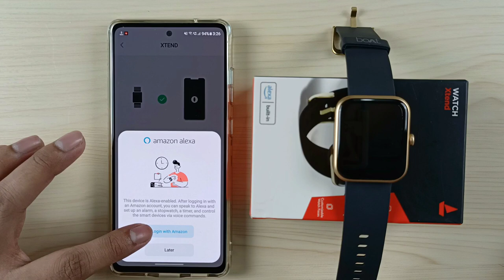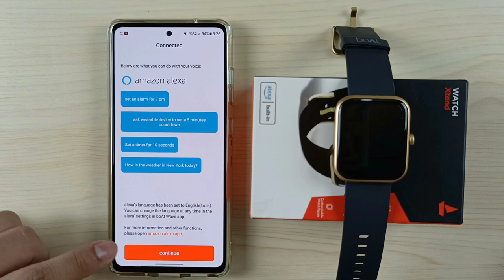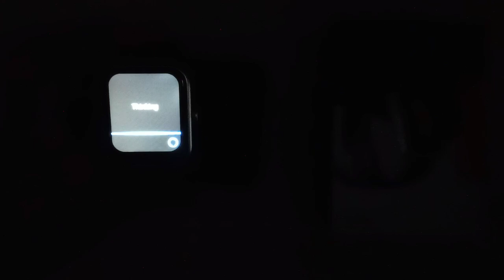Alexa Setup & Working On Boat Watch Xtend